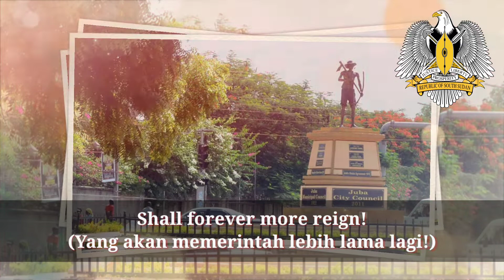"South Sudan Oyee!" South Sudan national anthem - Lagu Kebangsaan Sudan Selatan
South Sudan Oyee! adalah lagu kebangsaan Sudan Selatan. Lagu ini dipilih oleh Komite Lagu Nasional Sudan Selatan Gerakan Pembebasan Rakyat Sudan setelah peluncuran kompetisi untuk menemukan lagu kebangsaan pada bulan Agustus 2010.

Sudan Selatan, secara resmi bernama Republik Sudan Selatan, adalah sebuah negara di Afrika Timur. Ibu kota dan kota terbesarnya adalah Juba, terletak di negara bagian Khatulistiwa Tengah sebelah selatan.